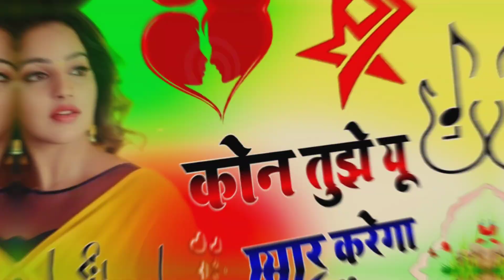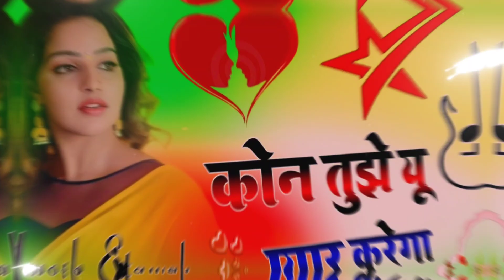Kon Tujhe Yu Pyar Karega Dj Umesh Etawah | Hindi Sad Song | Gam Bhare Song Remix